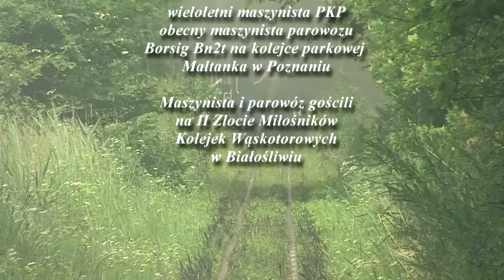Kolej życia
Rzecz o maszyniście, który życie poświęcił kolei. Dawniej na normalnym torze, a później na wąskim. Pan Roman Drzewiecki prowadził Borsiga Bn2t na kolejce parkowej Maltanka w Poznaniu. Gościł na II Zlocie Miłośników Kolejek Wąskotorowych w Białośliwiu.

EDIT 2022: 1 czerwca 2022 roku odbyło się pożegnanie Pana Romana...